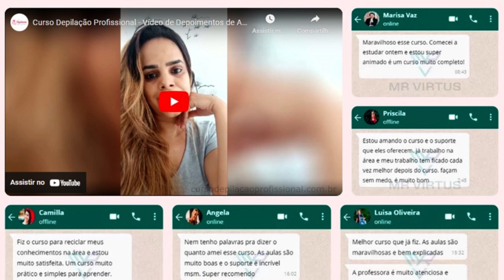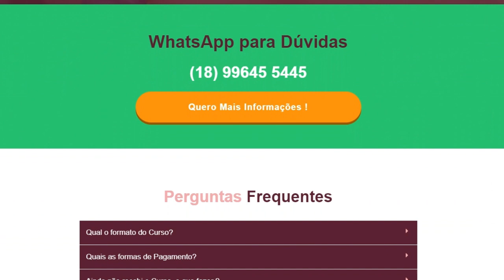Curso de Depilação profissional vale a pena? Funciona? 02 Alertas importantes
O Curso de Depilação profissional  é um treinamento passo a passo do zero, que ensina pessoas comuns a se tornarem profissionais na área de Curso de Depilação profissional e conseguir criar uma renda de até R$ 10.000 por mês. Dentro do curso você aprende várias técnicas exclusivas, tem suporte para alunos, materiais de apoio, bônus para aumentar seus ganhos e você ainda recebe um certificado de profissional ao final do treinamento.